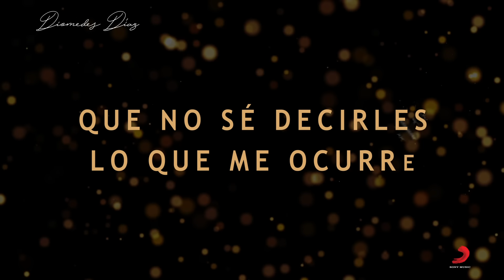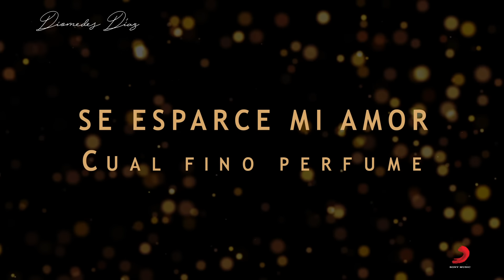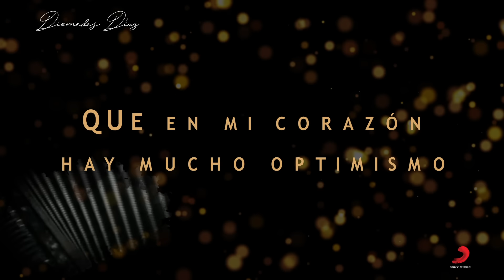Diomedes Díaz - La Dueña De Mi Canto (Letra Oficial)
Letra Oficial para Dos Claveles por Diomedes Díaz